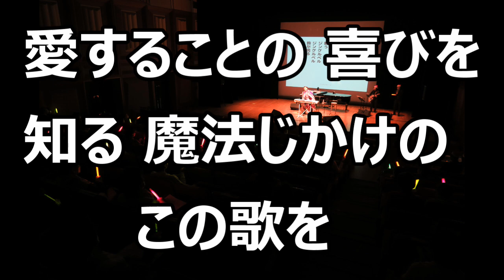歌声サロン～切手のないおくりもの～一緒に歌いましょう！～楽しい～嬉しい～歌幸！～素敵！（杉山公章）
◇歌声サロン会場音声動画◇
一緒に歌える音声動画
BGMでも楽しめるって！！

「切手のないおくりもの」、お楽しみください。
作詞/作曲：財津和夫

◇この歌声の動画をご活用ください！◇

伴奏　演奏するのが好きなんです！

✦お逢いして、一緒に歌うの、とても楽しみにしてます！（杉山公章/すぎやまこうしょう）

昭和歌謡曲

日本の歌

思い出の歌

童謡

唱歌

日本語の歌

愛唱歌